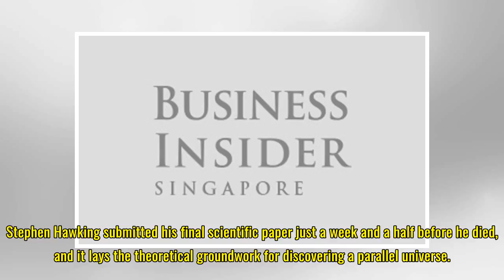Stephen Hawking submitted a final scientific paper 2 weeks before he died — and it could lead to th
Stephen Hawking submitted a final scientific paper 2 weeks before he died — and it could lead to the discovery of a parallel universe